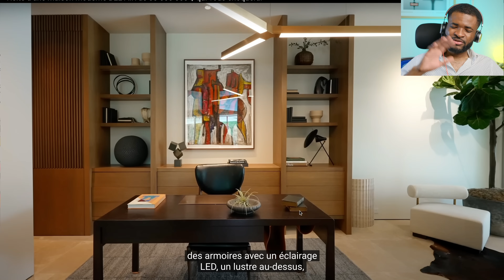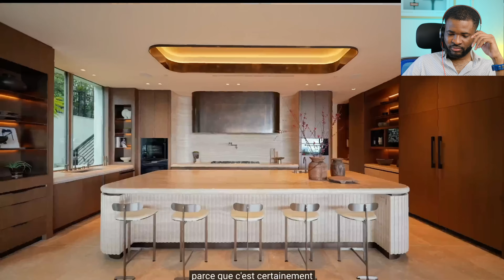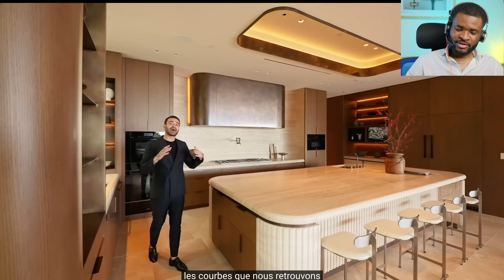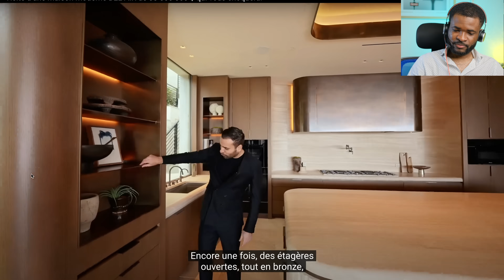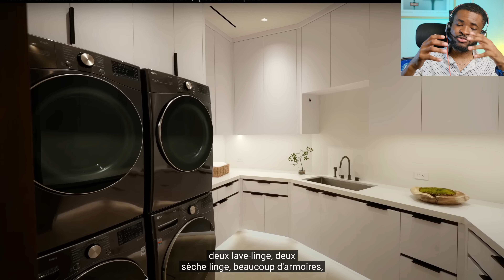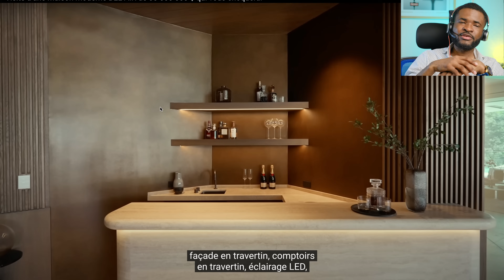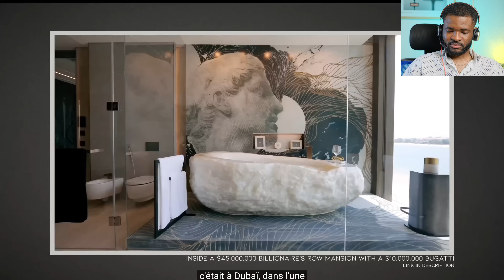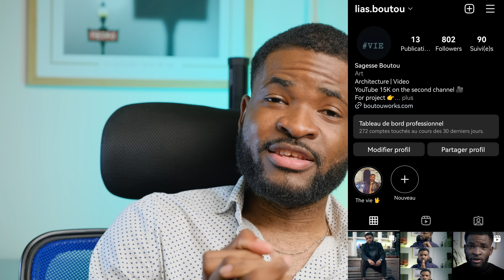38 000 000 $ CONSTRUIRE une VILLA ULTRA LUXE en AFRIQUE EST-CE POSSIBLE? [VILLA MODERNE BEL AIR USA]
J'ai finalement compris pourquoi les construction en Afrique sont moches et n'ont aucune singularité, dans cette vidéo nous parlerons des différentes étapes d'un projet de construction, en commençant part le début à tous les autres intervenants dans un projet architectural. Nous analyserons ensuite une villa ultra luxe à Bel Air au Etats Unis d'Amérique à 38 million de dollars.

⭐️⭐️⭐️⭐️⭐️La Masterclass : SPÉCIAL - LE PLAN ULTIME CLÉ EN MAIN
  👉 👉👉 (A venir)

🔥 🔥🔥🔥🔥Le Livre : LE GUIDE ULTIME DE L'ARCHITECTURE ET DE LA DÉCORATION D'INTERIEUR

✅ Masterclass : Maîtrisez l'Art de la Construction en Terre Crue